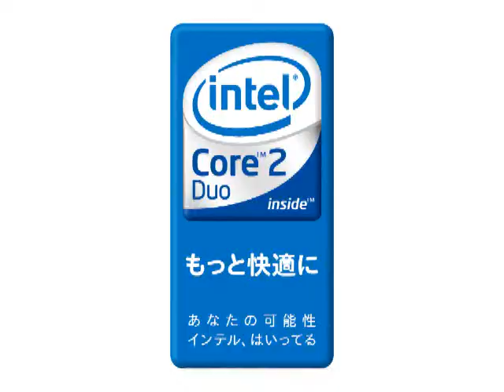のどから手が出るPC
パソコン工房 Faith TWOTOP intel Centrino2 Core2Duo Core2Quad